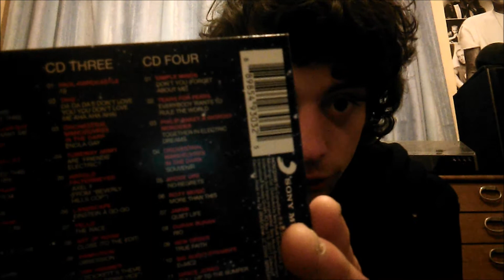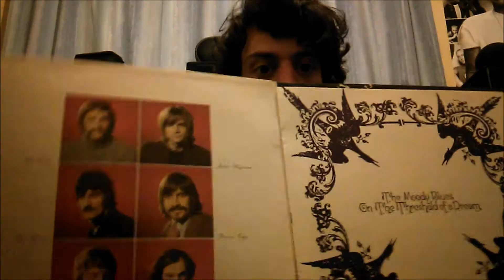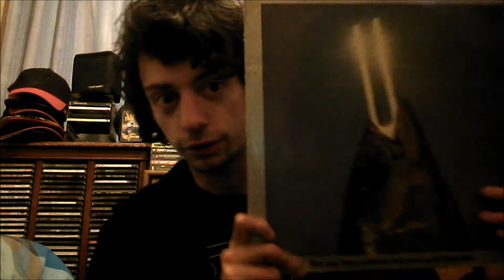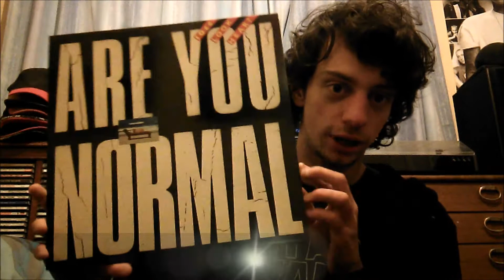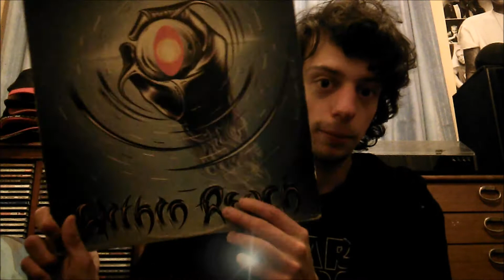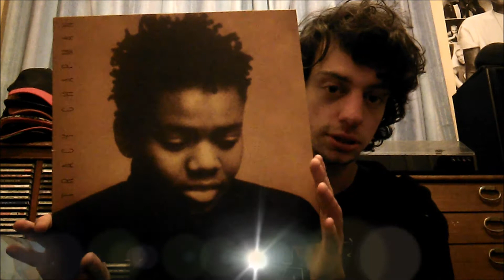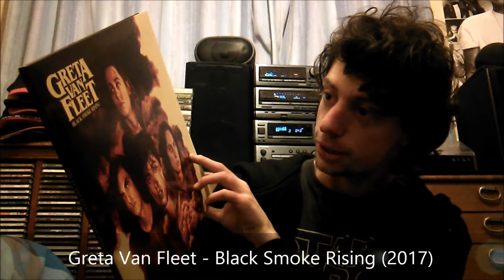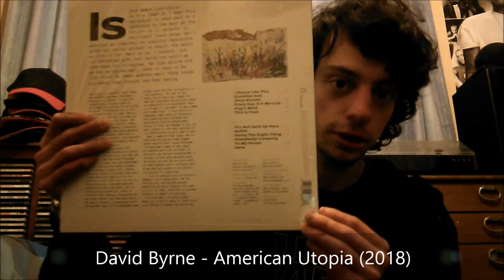Vinyl Collection Update #21 - You Can't Tuna Fish!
Loads of variety this time around! Hope you enjoy this video!